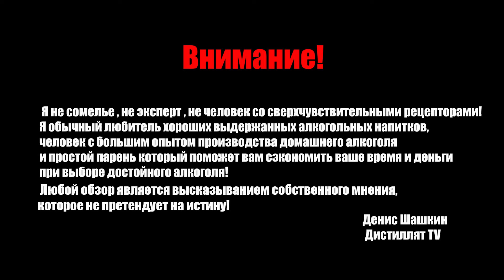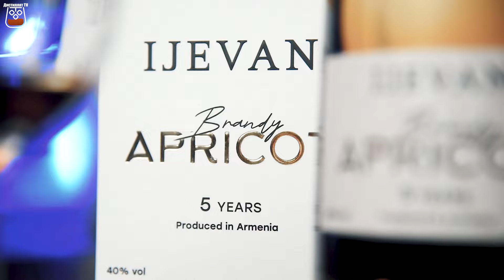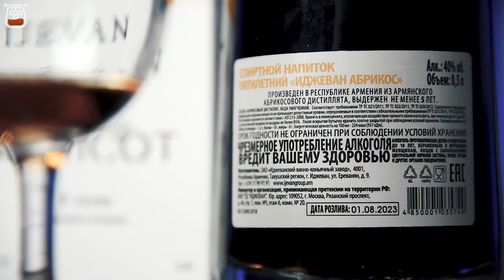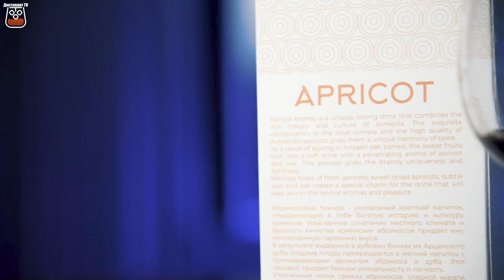Бренди Иджеван Абрикос (Ijevan Apricot) 5 лет